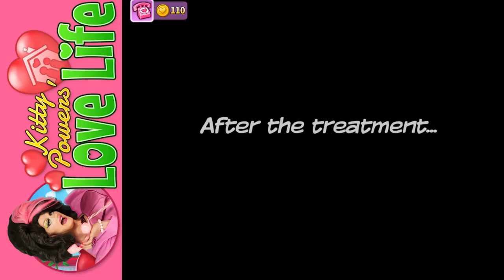Kitty Powers : Love Life | Dealing with Bad Habits #2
Kitty Powers is back with the new game Kitty Powers : Love Life. In this episode our couple propose - will they get engaged? Or will each others bad habits end their romance?

Vlogging Camera
Editing |

Music Credits